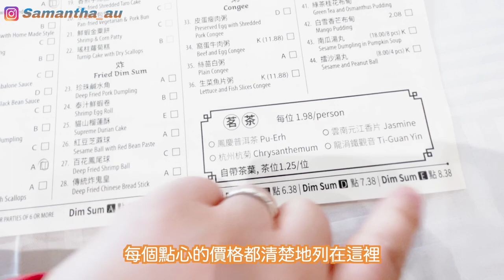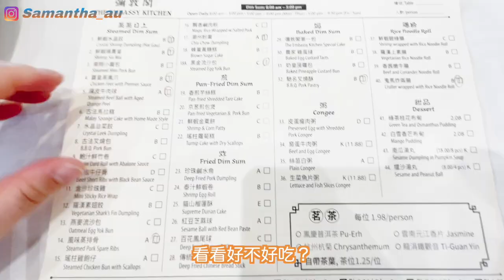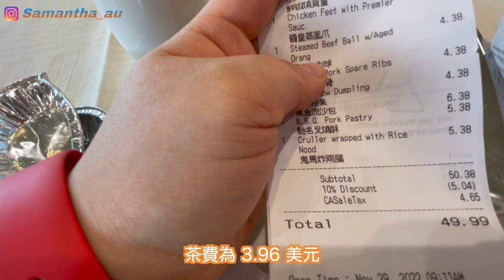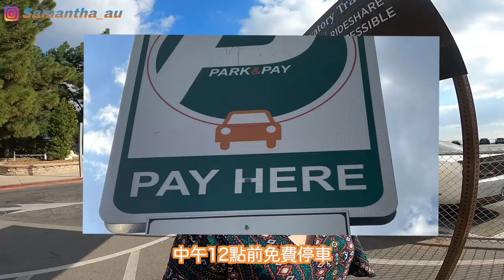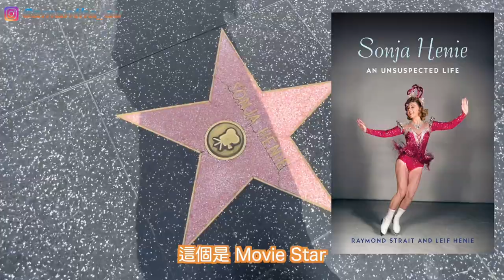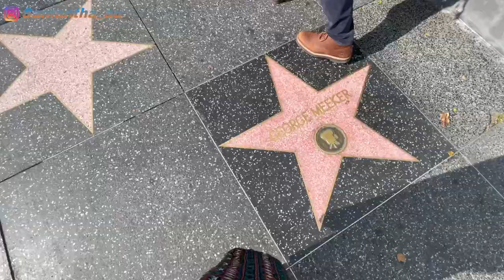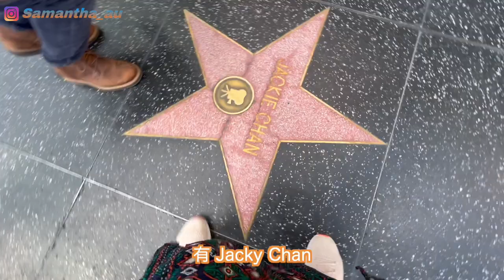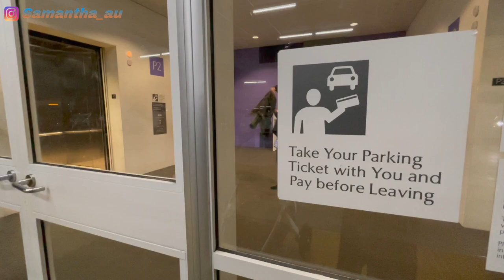🇺🇸天哪！找到了～ Souvenir Shop在此😭發明星夢🌟遠距離目睹 Hollywood 標誌🫶Yeah 推介正宗的粵式飲茶地方🤗帶你去荷里活星光大道🎬 🏆實力歌手明星雲集【美西自駕遊 #8】🚘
有時候隨心所欲選擇一間粵式茶樓，才會發現意想不到的事情。
竟然！竟然！讓我試到正宗又傳統的港式口味的點心，
天哪！ 那個黑金奶黃包是流心出來的奶黃飽。
還有叉燒酥、炸兩、鳳爪等等，真的好好吃喔～
順道訪問在那間茶樓工作的服務員，
才知道那間茶樓已經有XX 年歷史 XD
之後，我們繼續探索荷里活的旅遊景點。。。
Oh My~ 我終於買到明信片啦～
其中我們去了荷里活星光大道，
住在美國多年的老公，隨意走走，能指出哪個明星或歌星的星印。

想繼續跟隨我們探索美國西岸自駕遊，
用行動支持我，
讓這位全職媽媽有動力繼續製作更多短片給大家喔～

【美東旅遊】

美東旅遊【New Jersey】推介北海道山頭火拉麵店  Ichiban🍜😋｜Shop with me in USA Daiso🛍️｜悠閒河景咖啡店｜入貨‼️日本品牌嬰兒紙尿片平到你唔信

美東旅遊 【New Jersey 一日遊】跟朋友們一起參觀 SeaQuest Aquarium 🆓｜抓緊秋天的尾巴🍂到附近的公園散步🚶沿途遇上很多香港人｜兩兄弟🆚我的老公引體向上🔥逛逛韓國樂天超市🇰🇷
【美西旅遊】
【美西自駕遊 #1】👪 一家三口自駕遊 BB乖乖坐飛機｜TSA 檢查超級嚴格｜老公寫錯我資料 差點不能上飛機 ✈️😐

【美西自駕遊#2 】推介 Jack's in the box Iced Tea 超好喝｜超人氣日本正宗拉麵 🍜湯底一流🍲｜參觀 Adobe 總部 ｜員工福利好棒｜Adobe 招聘人才‼️有意投履歷

【美西自駕遊#2 II】放大版的 Monopoly｜當地人很少去的富人區 🤑 Santana Row 超有聖誕節氣氛🎄現代化建築物｜加州和賓州 Costco 有什麼分別❓沒想到鼎泰豐爆滿 要排隊 ⁉️

【美西自駕遊#3】多得感恩節💰省了不少錢｜三藩市唐人街有很多中超🏪終於吃到叉燒餐包｜超嬲😡其中一間小食店態度超級惡劣 列入黑名單｜必去去的金門大橋觀景台🌉四面環海｜39 碼頭日落很美🌇超多海獅聚集

【美西自駕遊#4】參觀史丹福大學 培育很多知名的奧運選手及孕育創辦著名美國公司 校園超大 ｜香港人必去三藩市飲茶的地方｜Twins Peak 看到三藩市全景及日落🌄 絕了

【美西自駕遊 #5】推介 Fremont Central Park🏞️適合一家老小🫶享受天倫時光｜嘩❗好大的壽司船呀🍣｜好久沒喝一芳奶茶🧋新口味不錯 價錢挺貴｜APPLE 用家必去的地方 總店在。。。

【美西自駕遊 #6】㊙️ 只有加州人知道 In N Out 獨有的漢堡餐｜必看‼️L.A. Auto Show 2022 🚘 Toyota、Hyundai 2023 年新車🚗好棒👍

【美西自駕遊 #7】🇯🇵食食食🇺🇸🔥LA 超多亞洲餐廳呀｜終於搵到一間正宗港式奶茶的茶餐廳重☕ Little Tokyo 吃日本正宗便當｜ Tokyo Marketplace 好多貨品特貨 🈹

🇺🇸 洛杉磯被州政府放棄❓市中心超多 Homeless 多到嚇死人😥停車全日只得$10💰沒有最低收費 只有更低收費💸終於嚐嚐美國鼎泰豐🇹🇼不是大家說得很好吃🤔【美西自駕遊 #7 Part II】🚘